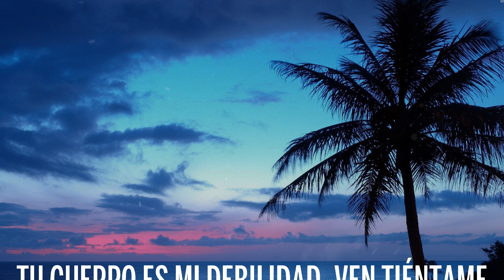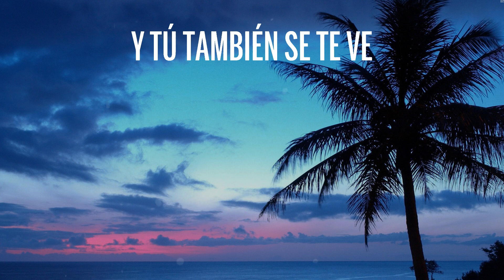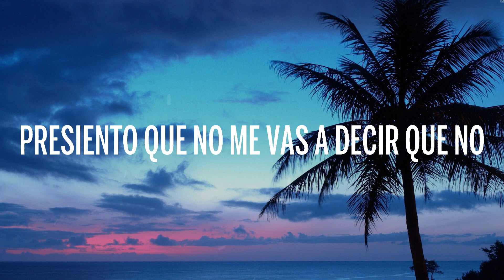Fuego - Una Vaina Loca (Letra/Lyrics)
🎤 Letra/Lyrics: Una Vaina Loca

(Letra/Lyrics):
Una Vaina Loca,
Que me lleve a la Gloria...
Nunca he sentido nada como
Esto En mi Vida...

Cuando yo siento Eso,
Es una Vaina Ratata...

Ell me desea,
Contigo yo lo Hago Donde sea
& Se Muere;
Porque Quiere
Que la pege a la pared.

Le gustan los tigres
Que son jugetones,
Quiere que la Cambie de Posiciones;
& le Gusta,
& Disfruta;
Duro quiere Que lé...

Diablo, Que Buena Tu ta'
Con Tu Pum-pum-pum
Cuando te choco Mami
Tum-tum-tum
Si lño hacemos en mi carro
Hacemos Brum-brum-brum...

Levo mi Tanque Full,
ella quiere que la baje Pal' Sur,
& grita Wou-wou-wou
Con Actitud
Shory Voy a darte Luz...

Una Vaina Loca (me tienes loco mami)
Nadie como ella en mi vida
Me descontrola (soy yo, Fuego)
Estamos a Solas...